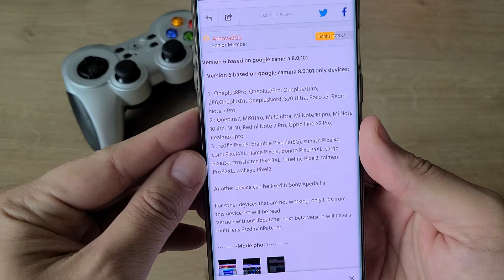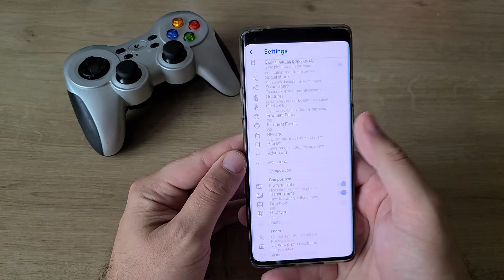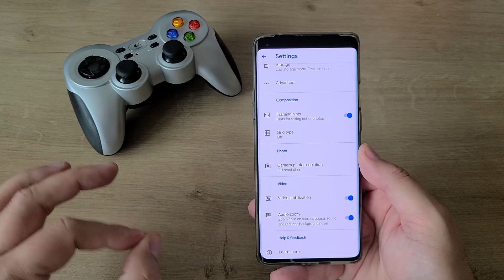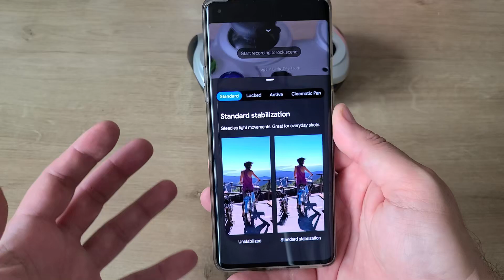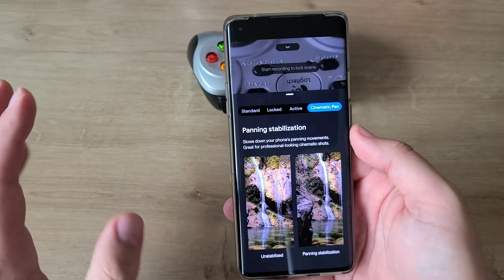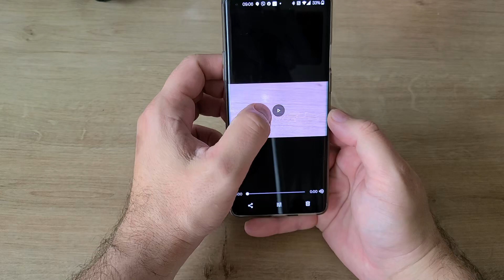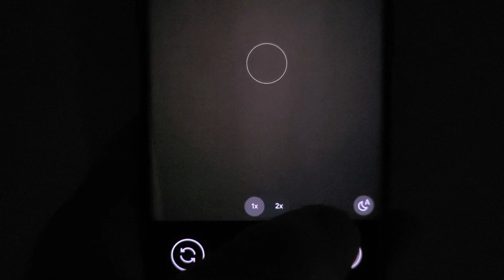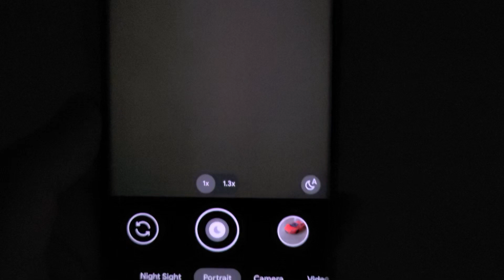🔥 Google Camera 8.0 - First Beta by Arnova on OnePlus 8 Pro!!! 🔥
Arnova8G2 released his first public beta version of the Google Camera 8.0 and I am testing it on my OnePlus 8 Pro!

Check this video and find out what is working and not, also try it on your phone and let me know in the comments below what OS are you using, what phone and what is working and not working.

for new videos & for chat